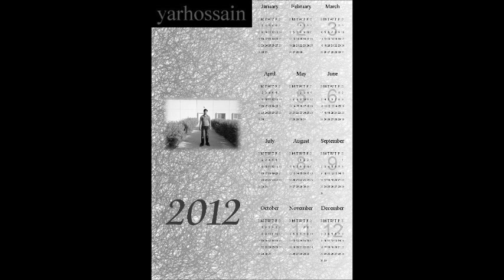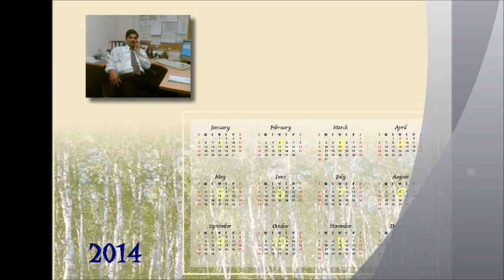yarhossain 3.wmv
yarhossain here from brahmanbaria bangladesh